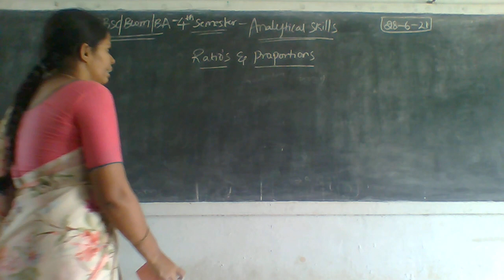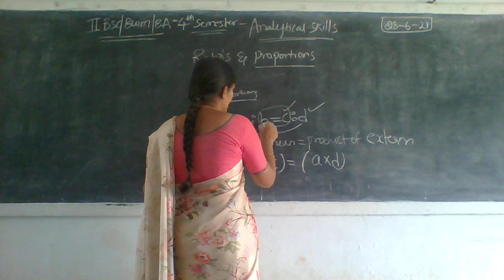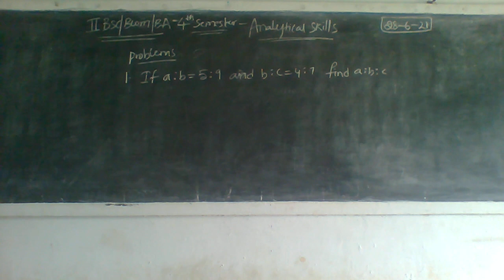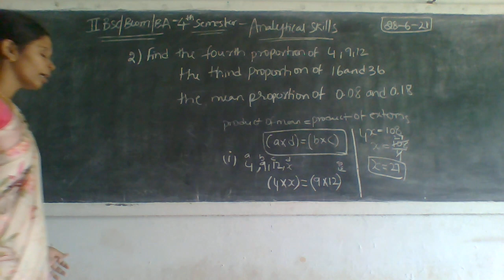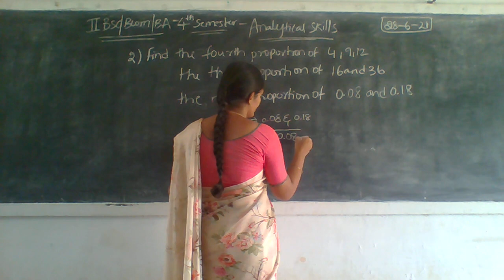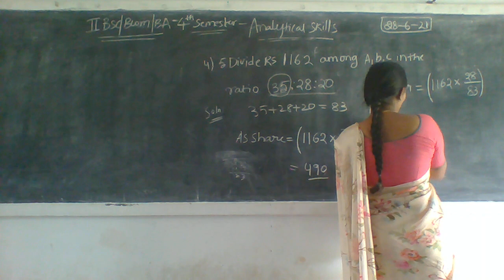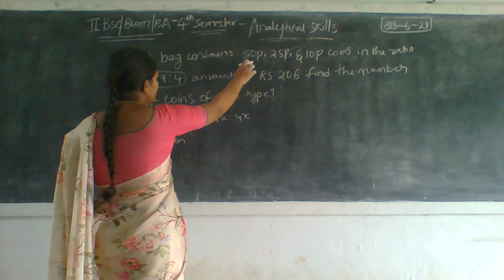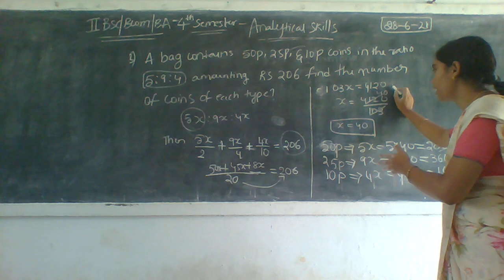ll BSc BCom &BA lV Sem Analytical Skills 28 06 21